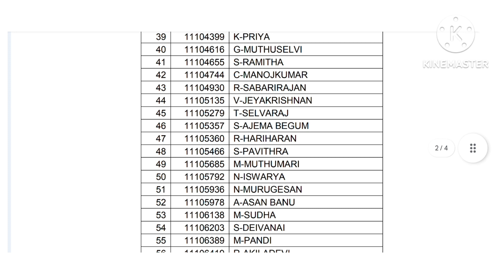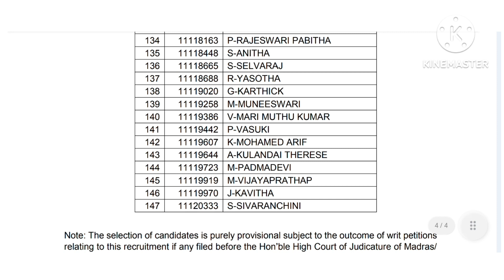Madurai district Ration shop job Results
Madurai district Ration shop job Results ‎@saibabatnpsctipscenter